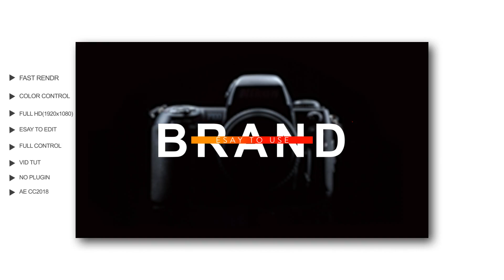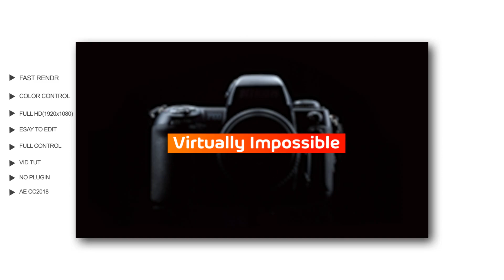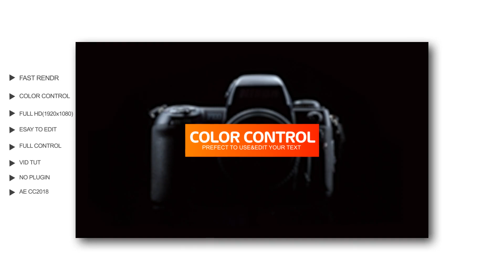TITLE & LOWER THIRD AE Template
Get this Title & Lower Third Template for After Effects on FilterGrade

- Change text, colors, position, scale, and duration easily
- Titles / Lower-Thirds
- Extended tutorial
- Universalized Expressions – The template can be used with any language version of After Effects

Follow FilterGrade!